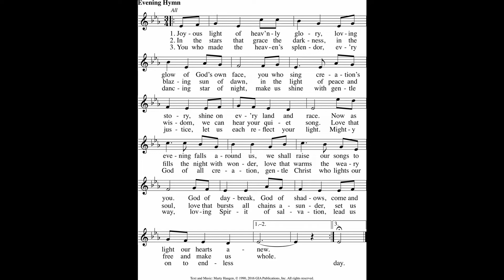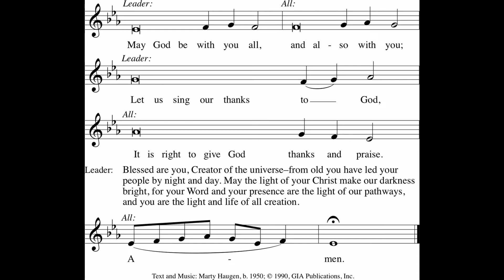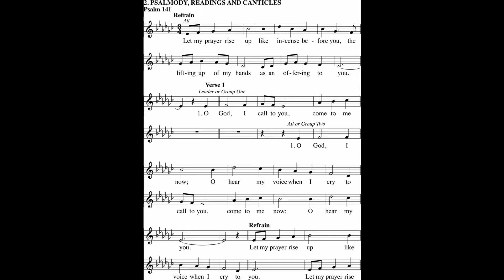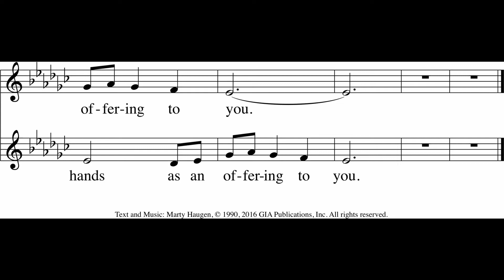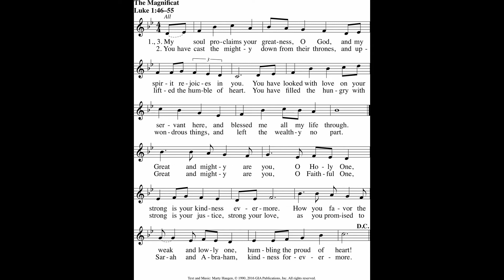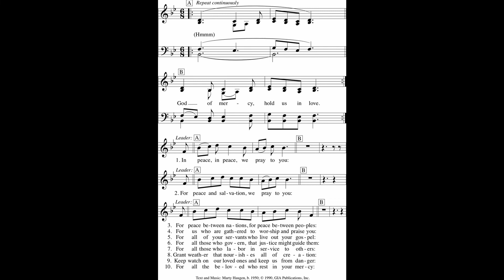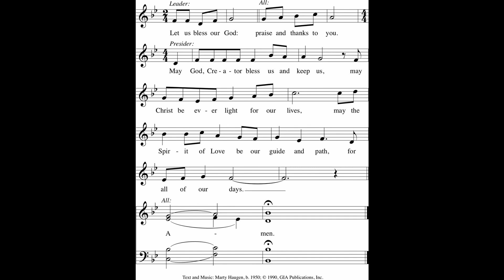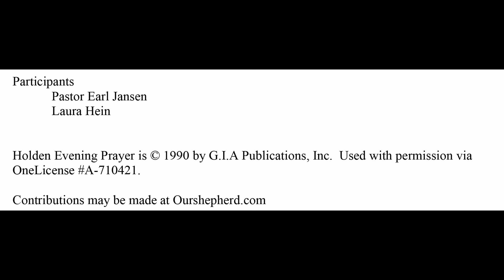Evening Prayer for April 1, 2020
This is Holden Evening Prayer for Wednesday, April 1, 2020.  New reading and homily.